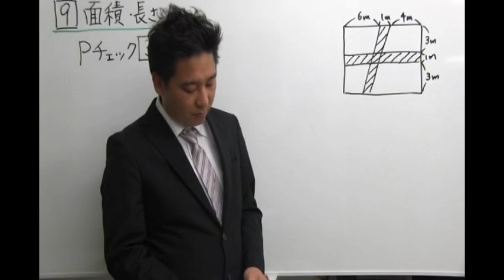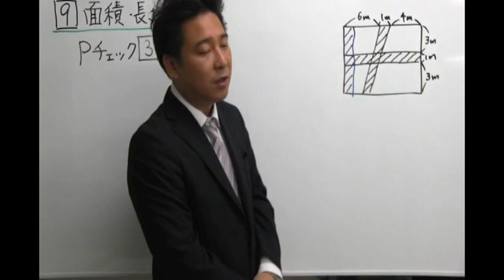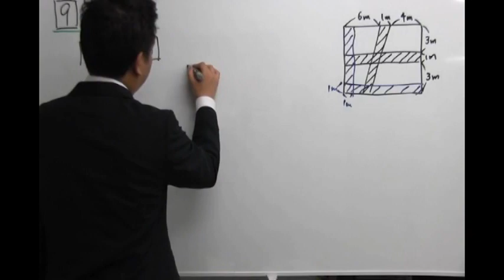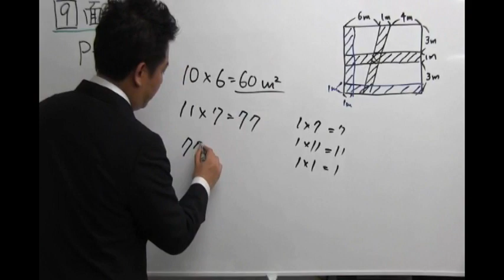ノア式予習シリーズ学習法 ６年算数 面積・長さ 等積移動で道を動かそう 中学受験専門プロ個別指導塾ノア